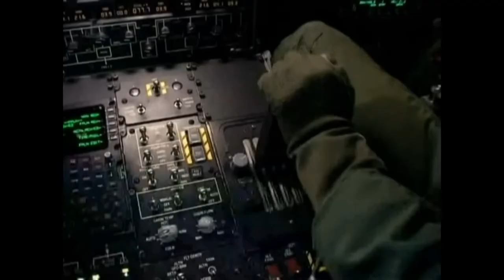B 2 Spirit I Northrup Grumman Video With Music by Shahmen and ROMPASSO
Credits:
please allow some time to add the neccessary credits. i believe in credit where it is due.

Video is from: The History channel and Northrup Grumman.

First song is by Shahmen song is Mark EMR3YGUL Remix
the songs after the first song are from RAMPASSO